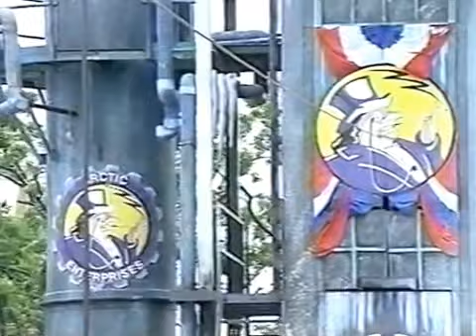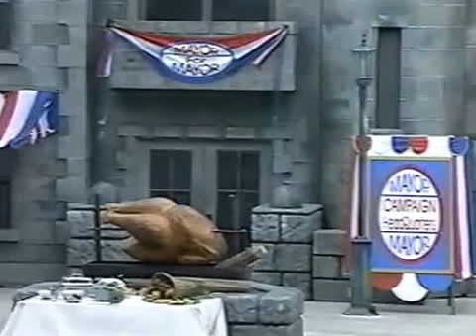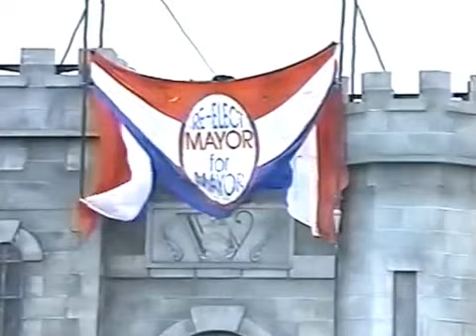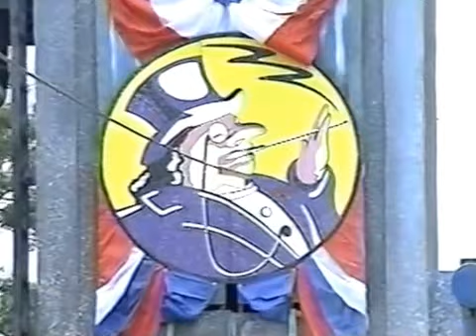Batman Stunt Show - Six Flags Over Texas - 1993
The Bat, The Cat, & The Penguin - Totally Fun Company Founder Peter Alexander produces a stunt show sequel to his original 1992 Batman Stunt Show for the then Time Warner owned Six Flags Amusement Parks. This show was only performed at Six Flags over Texas. This is a recording of the first year the show was performed. Batman (Lamar Wilson) and his best friend Hugh Richard Massey III arranged, produced, and edited this video in the summer of 1993.